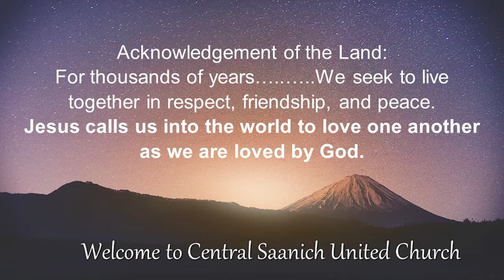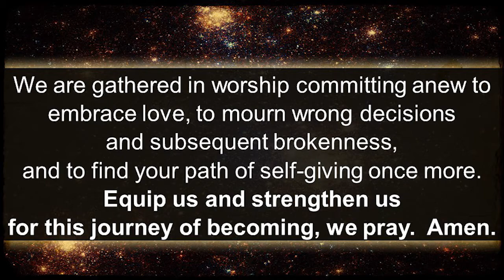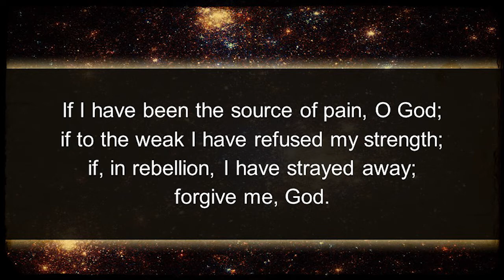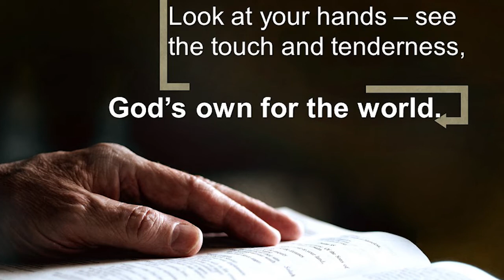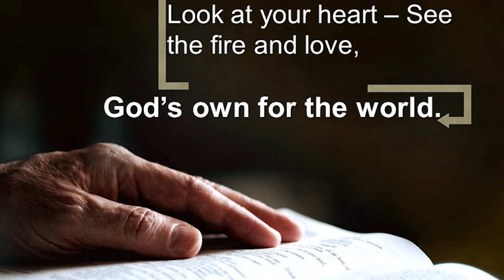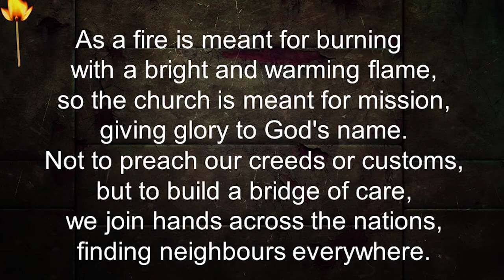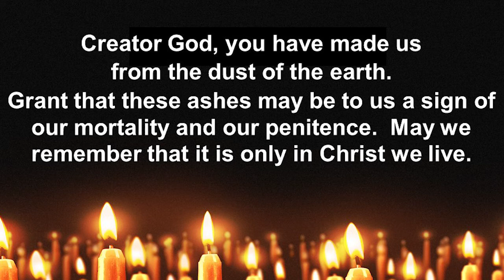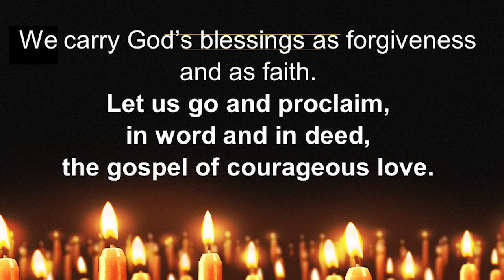Ash Wednesday service Feb. 17